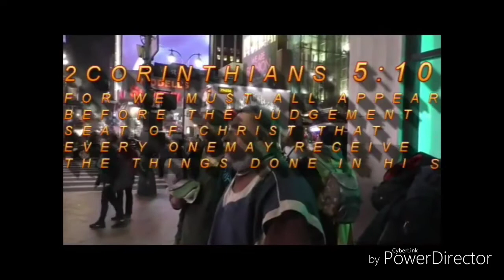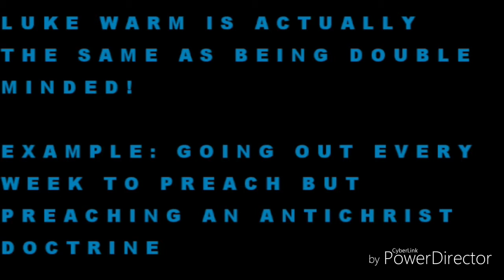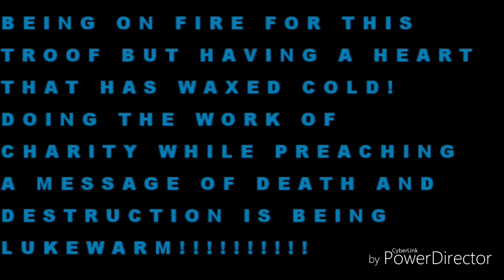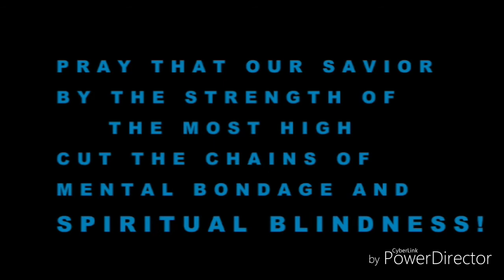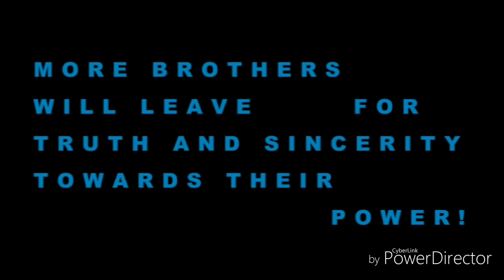Expendable CULT members cut tahar